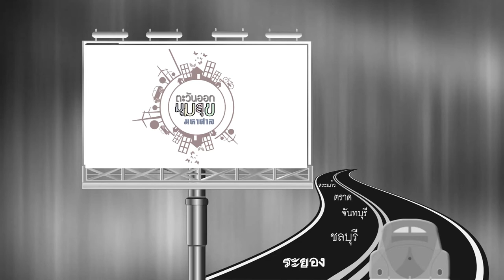promo 5912 2